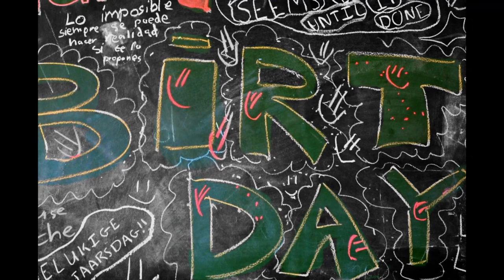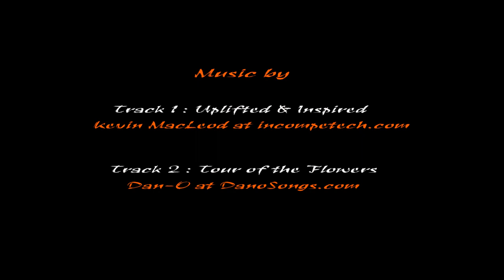Waterberg Academy Vaalwater Limpopo Province